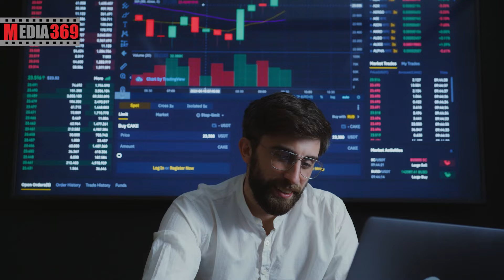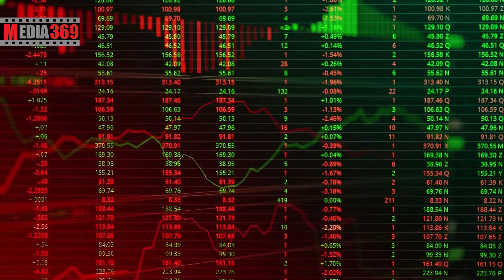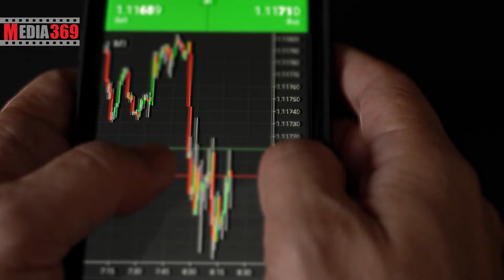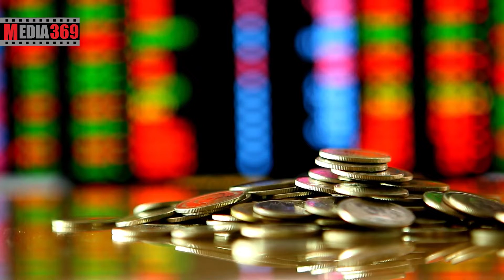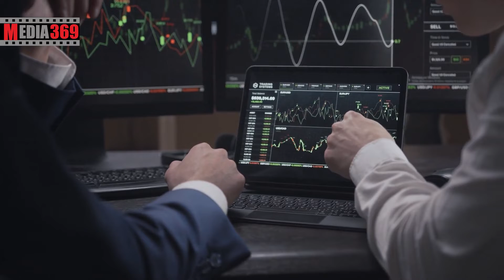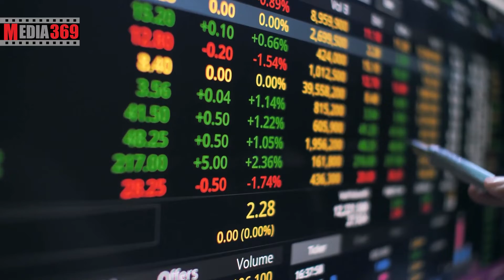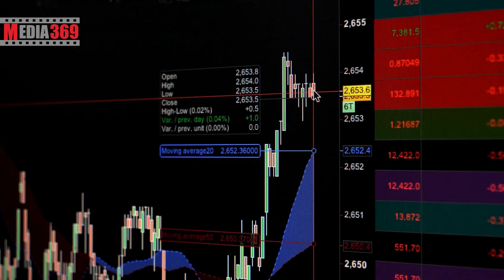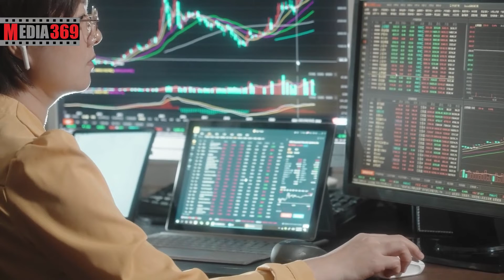بررسی علت جهش قیمتی ترا Terra LUNA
دلایل پامپ قیمت ارز ترا و بررسی عوامل موثر بر آن
توی این ویدیو به این سوالات پاسخ خواهیم داد:
چرا ترا پامپ کرد؟
دلایل جهش قیمت ترا چیست؟
چرا ترا پامپ قیمت کرد؟
دلایل بالا رفتن قیمت ترا چیست؟
آینده شبکه ترا چگونه پیش بینی می شود؟
آیا شبکه ترا دوباره رشد می کند؟
دلایل بالارفتن ارزش ترا چیست؟
آیا ترا دوباره به یک دلار می رسد؟
دلایل پامپ قیمت ارز ترا چیست؟
عوامل موثر بر قیمت ارز ترا چیست؟
دلایل بالا رفتن قیمت ارز ترا چیست؟
چرا قیمت ترا پامپ کرد؟
اکوسیستم کریپتو پس از فروپاشی یکی از ارزهای دیجیتال اصلی خود یعنی لونا (که اکنون لونا کلاسیک نام دارد) با دوران سختی مواجه است. پروژه ترا لونا دومین پروژه بزرگ در اکوسیستم دیفای بود. مردم در این پروژه سرمایه گذاری کردند و بعضی از آنها تمام پس انداز زندگی خود را به خطر انداختند و هرگز نمی دانستند که این پروژه به شدت سقوط می کند. در ادامه ترا لونا با ایجاد توکن لونای جدید اقدام به نجات اکوسیستم خود کرد و لونای قدیمی به نام لونا کلاسیک (LUNC) تغییر کرد. اخیراً لونا کلاسیک شاهد افزایش قیمت بوده است. حرکت مثبت قیمت به تنهایی تقریباً کافی بوده است تا ترا لونا کلاسیک دوباره ترند شود. سرمایه گذاران و کاربران ارز دیجیتال به دنبال این هستند تا بدانند آیا لونا کلاسیک دوباره به روزهای اوج خود باز می گردد یا نه.
شانس کمی برای لونا کلاسیک جهت رسیدن به ۱ دلار وجود دارد. کاهش سریع عرضه این توکن ها مطمئناً قیمت آن را پایین می آورد. هر روز قیمت لونا در حال نوسان است. افزایش چشمگیر در ارزش وجود ندارد و قیمت فعلا فقط در حال کاهش است. این امر غیرممکن به نظر می رسد، اما توکن سوزی لونا کلاسیک سرعتی باورنکردنی دارد. مردم  به استثنای سرمایه گذاران و معامله گران محافظه کار، توکن های کلاسیک لونا را به مقدار هنگفتی خریداری می کنند. دنیای ارزهای دیجیتال پس از سقوط ترا شاهد هیجان زیادی است. برخی در حال خرید لونا کلاسیک هستند و بعداً می توانند لونا ۲.۰ را دریافت کنند و برخی هنوز در مورد ارزش و پتانسیل آن شک دارند.
برای اینکه این موارد اتفاق بیفتد، لونا کلاسیک باید سطوح پایین قیمت را طی کند. برخی کارشناسان معتقدند اگر بتوان لونا کلاسیک را از لونا ۲.۰ متمایز کرد و به مشتریان ارائه داد، قیمت این توکن افزایش می‌یابد و رسیدن به ۱ دلار را آسان‌تر می‌کند. نگرانی های زیادی در مورد لونا کلاسیک وجود دارد. اینکه ارزشی که به مصرف کنندگان و مشاغل ارائه می دهد چیست و چقدر قابل اعتماد است؟ متاسفانه این توکن به عنوان یک بازیکن ضعیف دیده می شود. با این حال، تمرکز قوی بر روی جامعه کمک کرده است لونا کلاسیک کمی در چند روز گذشته افزایش یابد. برخی پیش‌بینی می‌کنند که این میزان در آینده حتی بیشتر شود. شاید پیش بینی تحلیلگران و کاربران در مورد رسیدن لونا کلاسیک به یک دلار جالب باشد. دلایل مختلفی وجود دارد که افراد برجسته پیش بینی می کنند این اتفاق خواهد افتاد.
راه اندازی ایردراپ لونا ۲.۰: ایردراپ لونا ۲.۰ در ۲۸ می ۲۰۲۲ آغاز شد. طرفداران کریپتو تمام تلاش خود را برای دریافت ایردراپ انجام داده اند و این امر تا حدودی به عنوان یک بازی قمار در نظر گرفته شد. این امر ارزش لونا کلاسیک را کاهش می دهد. کاربران کریپتو که از سرمایه گذاری مستقیم روی لونا کلاسیک می ترسند، به نوعی علاقه خود را به ایردراپ نشان داده اند. این امر تاثیر مستقیمی بر قیمت لونا کلاسیک خواهد داشت و ارزش خود را از دست می دهد.
کاهش عرضه لونا کلاسیک: سرعت توکن سوزی لونا کلاسیک فوق‌العاده است، هر روز عرضه آن به میزان میلیاردها توکن کاهش می‌یابد و دیدن این میزان توکن سوزی دیوانه‌کننده است. اکثر ما با مفهوم تقاضا و عرضه در اقتصاد آشنا هستیم. با کاهش عرضه، تقاضا افزایش می یابد و این بلافاصله بر قیمت لونا کلاسیک تأثیر می گذارد که ممکن است با گذشت زمان کاهش یابد.
کاهش تخمینی ارزش: افراد با تجربه و دارای سابقه در بازار ارزهای دیجیتال، ارزش رو به کاهش لونا کلاسیک را تخمین می زنند. این باعث می شود برخی از افراد سرمایه گذاری کرده و توکن های  لونا کلاسیک را خریداری کنند. اگر ارزش کاهش یابد، افراد زیادی هستند که به احتمال زیاد علاقه مند به خرید لونا کلاسیک باشند. این دوباره با نکته فوق مرتبط است، تقاضا افزایش می یابد و عرضه کاهش می یابد. در این جهش زمانی، قیمت لونا کلاسیک می تواند تا یک سنت افزایش یابد.
افزایش توکن سوزی لونا کلاسیک: هیچ کس نمی تواند سرعت توکن سوزی ترا لونا توسط تقریباً هشتاد درصد از تاجران، سرمایه گذاران و حتی ساده لوح ها را انکار کند. روندها، توییت‌های پشتیبانی و هزاران نظر، همگی باعث کاهش قیمت توکن لونا کلاسیک می‌شوند. نکته ای که باید به آن توجه داشت این است که در روز سه شنبه (۳۱ می ۲۰۲۲)، بایننس دوباره ترا لونا را در پلتفرم مبادلات خود فهرست کرد. قیمت لونا کلاسیک تا ۳۰ می ۲۰۲۲، ۰.۰۰۰۸۸ دلار بود در حالی که قیمت این رمز ارز قبلا نزدیک به ۹۰ دلار بوده است و در مدتی کم، چنین کاهشی در ارزش خود داشته است.